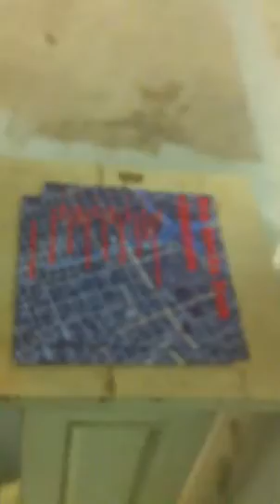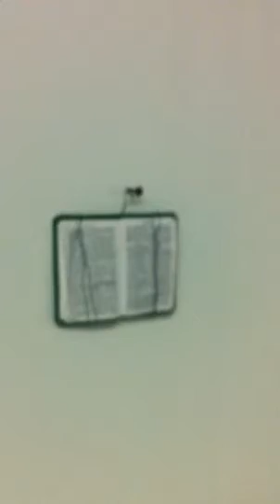5 blocks from Chinatown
A group of artists from CCS in Detroit holding a sculpture exhibition at Northend Studios. Detroit's very own China Town inspired the artists work and became the theme of the show.

Artwork by:
Michelle McKee
Martin Kazan
Michelle Tanguay
Ursula Funari
Bernard Lindeman
Karianne Spens-Hanna
Andrew Mehall